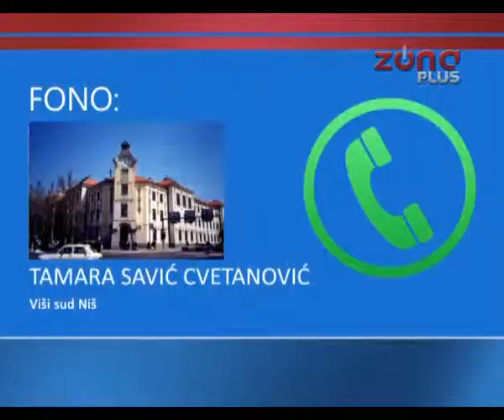URUŠAVA SE FASADA SA ZGRADE NA SINÐELIĆEVOM TRGU